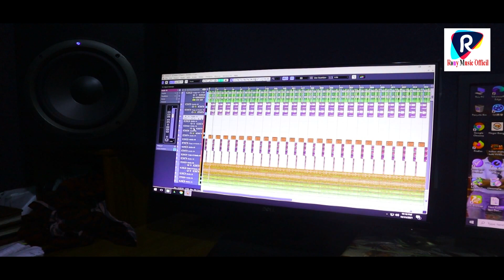গ্রামীন কিচ্ছাপালা রেকডিং ২০২১ ।শিল্পী রানা বাপ্পী । Singer Rana bappy kissapala Rony music official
সবাইকে ধন্যবাদ